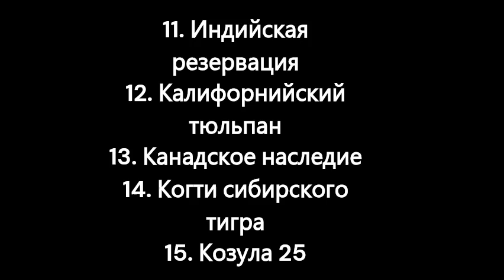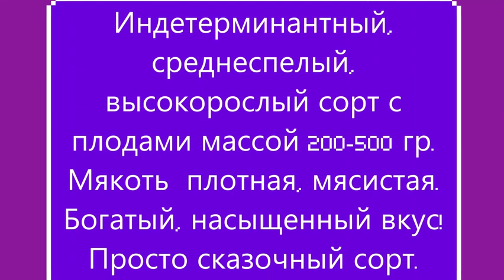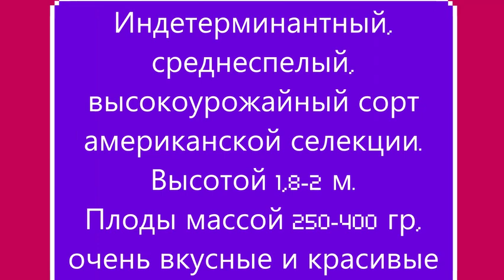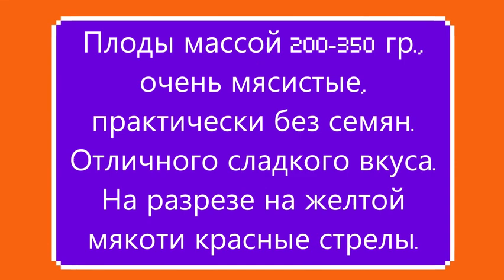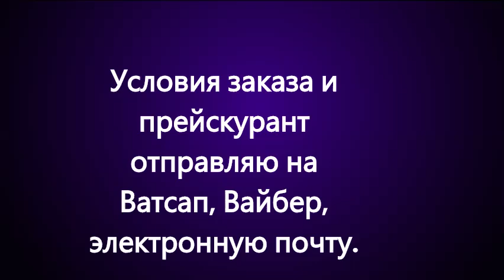Каталог томатов на 2024 г. Часть 2. г. Киров